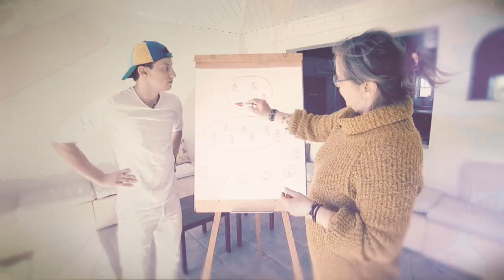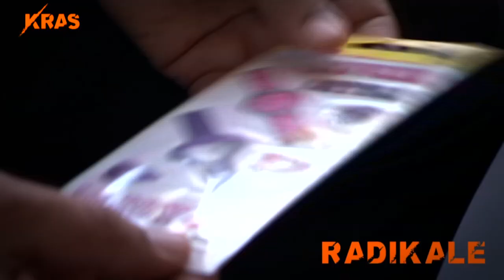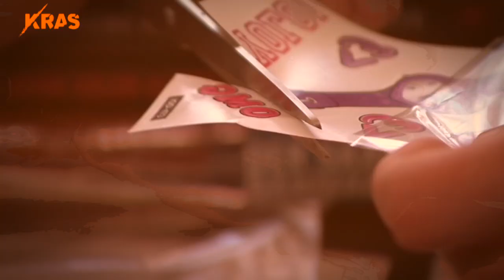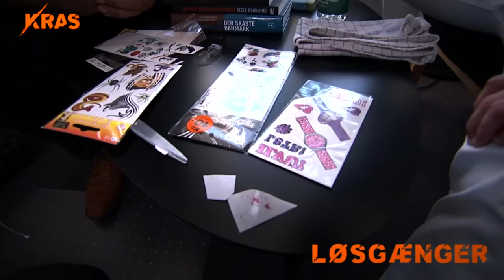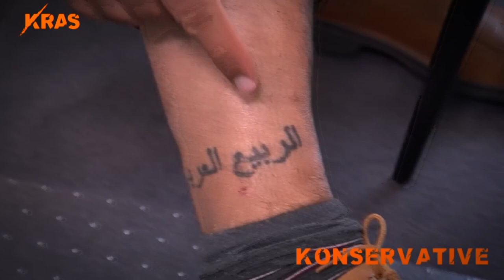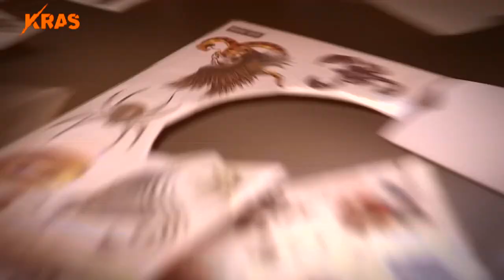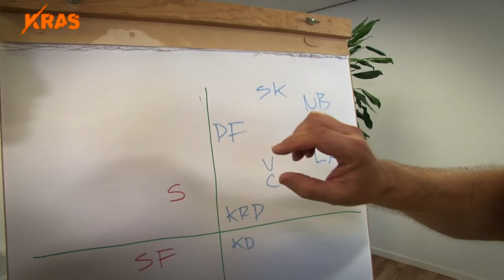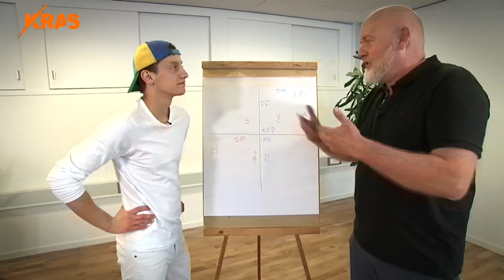NASERS TATTOO STORIES - FV19PISSED afsnit 3 - med Mads Marius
Naser Khader har 12 Tattoos og masser af gode Tattoo Stories. Og så har han været medlem af hele 4 politiske partier!

Men hvordan kan man bare hoppe fra parti til parti - mister man ikke troværdigheden?
Og hvordan vil Naser forklare sin partirejse med en Fake Tattoo for hver af sine partiperioder?

Det får Mads Marius svar på med endnu et besøg på Borgen.
Og så bliver vi også lidt klogere på, hvor ens eller forskellige de politiske partier egentlig er - hos vores politiske redaktør Ivan.

Hvorfor er politikerne og dansk politik SÅ nederen? Hvor fanden er troværdigheden, lytteflapperne og kærligheden henne?

Det har influencer og ungdommens fortaler, Mads Marius, sat sig for at undersøge.
For han er ærlig talt PISSED!

PISSED over, at politikerne ser ud til at gå mere op i at svine hinanden til og går op i bittesmå personsager i stedet for det store billede.
PISSED over, at man overhovedet ikke kan blive hørt som almindelig ung eller borger for den sags skyld - de gider jo ikke tale med folket.
PISSED over, at politikerne skifter holdninger og parti, som folkestemningen vender. Hvor fanden er troværdigheden henne?

Produceret af Ingrid Østergaard, Mikkel Rise og Mads Marius.

OM FV19Pissed
Serien FV19Pissed sætter fokus på Folketingsvalget i Danmark d. 5. juni 2019.
Influencer, foredragsholder og ungdommens vagthund, Mads Marius, er 21 år gammel og har stemt én gang i sit liv – der stemte han blankt. Og det gjorde han ikke fordi han var uvidende eller ligeglad, nej, det gjorde han fordi han er PISSED!
Mads Marius drager ud for at undersøge alt det, der pisser ham af og om der virkelig ikke er nogle politikere der er værd en stemme d. 5. juni?

Vi er ungdomsredaktionen KRAS, som er en del af TV2 ØST.
Ungdomslivet i provinsen er vores hjertebarn, og vi tager vores krasser med både det søde, det saftige, det stærke og det syrede. Derfor kommer vi til at vise alt fra iværksætterlivet i Slagelse til interviews med provinsforskere, lokal komik, opråb fra ungdommens lokale influencere og mystiske personer i orange morph suits. KRAS har kameraerne, mikrofonerne og mediet, men historierne er jeres. Hvis du har en mening eller fortælling om at være ung i provinsen, vil vi helt vildt gerne høre fra dig, hvad end det handler om, hvor man får den bedste pizza i Næstved, om din lokale Fortnite-klub eller om alle de små hverdagsting og -tanker der fylder, når man er mellem 15 og 30 år med rødder i provinsen.
Vil du sende os idéer, (billeder af) hestehoveder eller bare have endnu mere lokalt guf kan vi også findes her::

KRAS er en del af den regionale tv-station TV2 ØST, der fortæller om alt fra sjældne fugle på Lolland til olympiske medaljevindere i Faxe og nye skoler i Holbæk. Kort sagt fortæller TV2 ØST om alle de små, store, sjove, skæve og skønne ting der sker, når man lever i Midt- og Vestsjælland, Sydsjælland, Lolland eller Falster. TV2 ØST dækker de historier, som ikke altid når de store medier, men som er nære, vedkommende og vigtige for lokalområdet. TV2 ØST er et public service-medie, og vi har derfor ikke bare til opgave at berette, men også at skabe debat og dialog - derfor forsøger vi også at dække emner, der kan sætte snakke i gang. Hvis du altid vil være den første til at kende historierne i dit lokalområde, kan du finde TV2 ØST her: